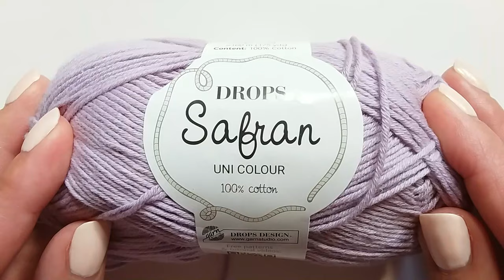Easy Sweet Orchid Crochet Coaster Tutorial For Beginners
How to crochet easy Sweet Orchid Crochet Coaster step by step tutorial for beginners.
The coaster measures approx. 12 cm (4,7 inches) in diameter.

Materials used:
Sport weight yarn. I used Drops Safran 100% cotton yarn, ball weight: 50g
length (approx): 160m.

Abbreviations (US terms):
st. - stitch, ch - chain, sp. - space, sl st. - slip stitch, sc - single crochet, dc - double crochet.

You can also purchase the printable ad free pdf version of this pattern